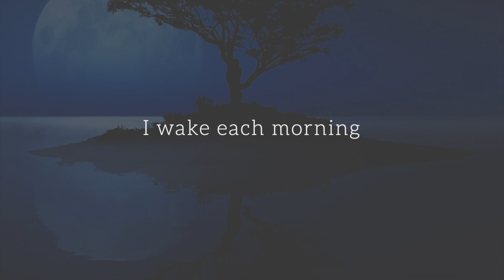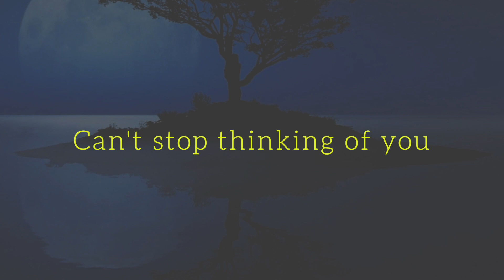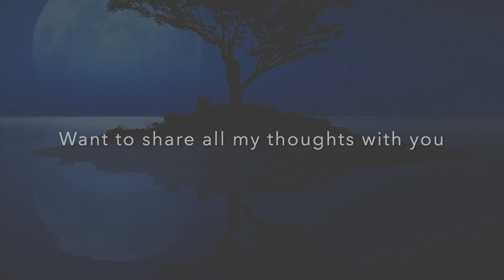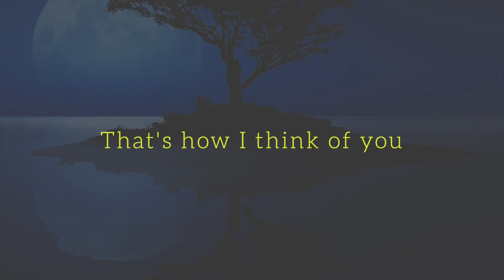Think About You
Collaborated with an original composition by Momo and wrote lyrics to his original song, Warm Heart of U.

Changed the title to: Think About You